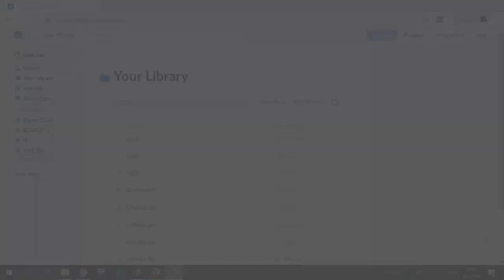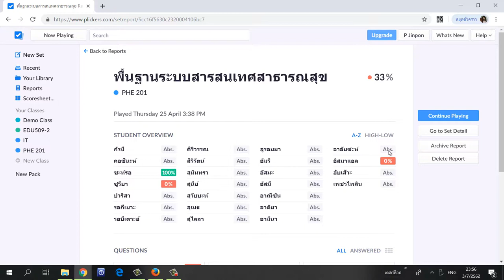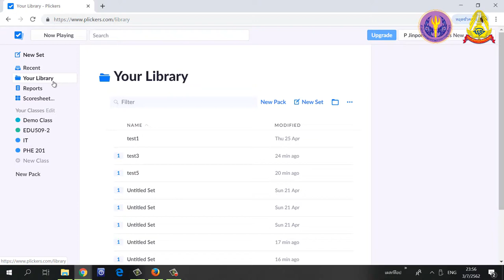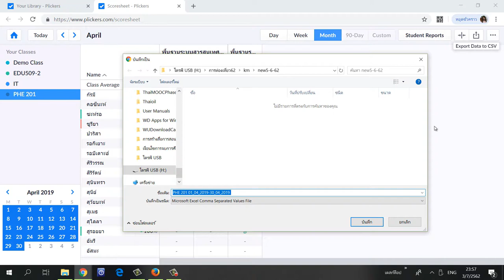3.5 การดูรายงานสรุปผลข้อมูลผู้เรียน